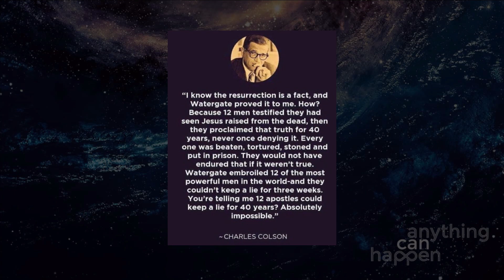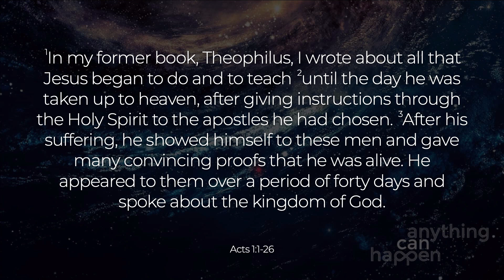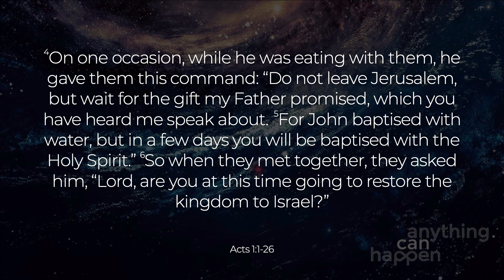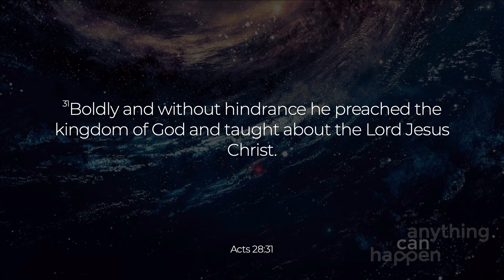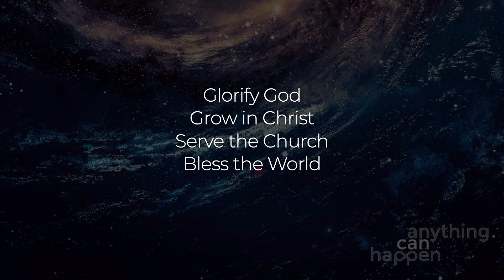Kingdom of God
The Kingdom of God is the place where Jesus rules without rival and throws open the floodgates of heaven.  A place where anything can happen.